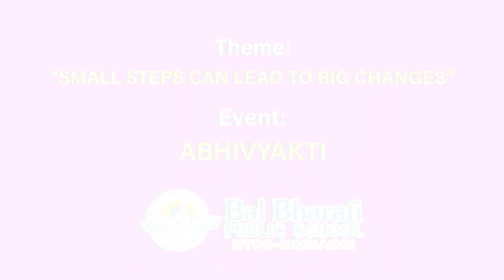Small Steps can lead to Big Changes